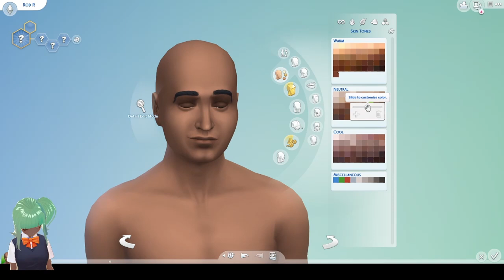Creating my friends in the Sims // Rod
Welcome back to my CAF videos! Next up is one of my closest friends, Rod. He didn't have many reference photos so I tried my best with what I had! I used a few different reference photos of him, along with my own interpretation of how his clothing style is.

Recording software: Streamlabs OBS
Microphone: Blue Snowball
PC: Personalized Tower
Processor : AMD Ryzen 5
Graphics: AMD Radeon Graphics Processor